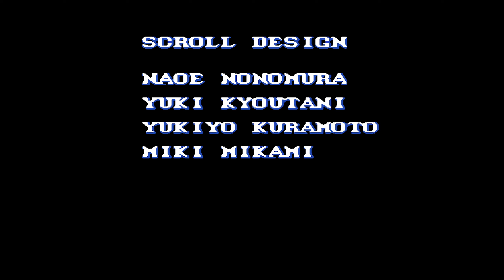2847 SonSon II ソンソン PC Engine PCE 1440p 60fps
Runplays are something completely different from longplays, walkthroughs and other -plays around. There are literally thousands of litte secrets and details I found or added just for fun in many games. Hidden characters, dialogs, endings, increased resolutions, frame rates, out of bound secrets (but not in every game) and much more - but only for those who watch attentively.
If you want to use my runplay as a guide, do it at your own risk.
Check everyday if there's a new video on the channel and like and leave a comment under it. I release a new video only when there's enough likes or new subscribers on the last one. *I already have x videos waiting to be released *